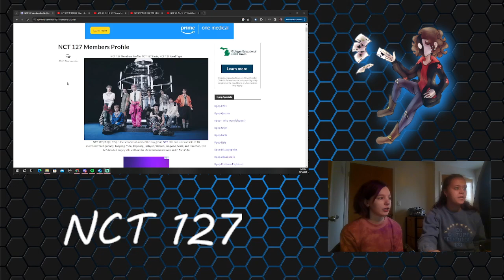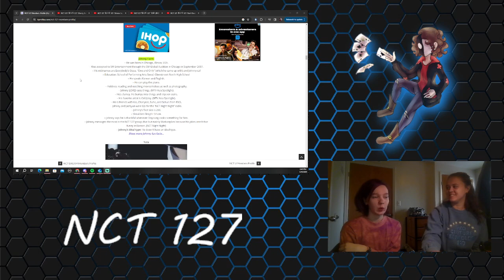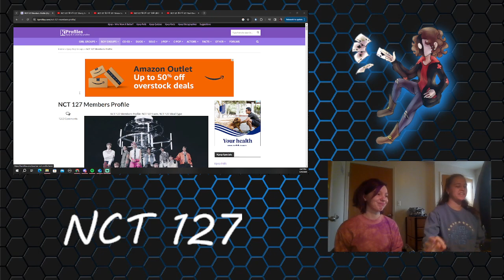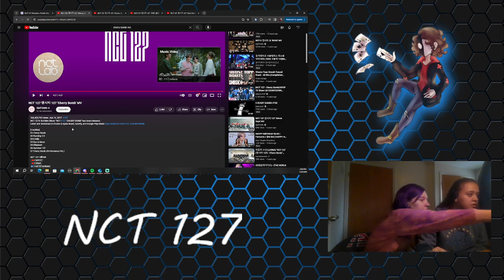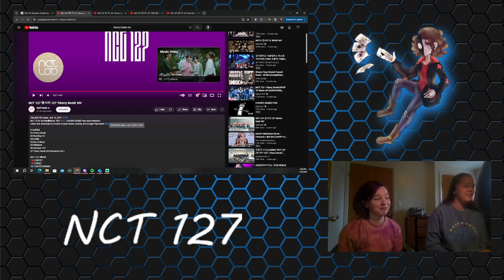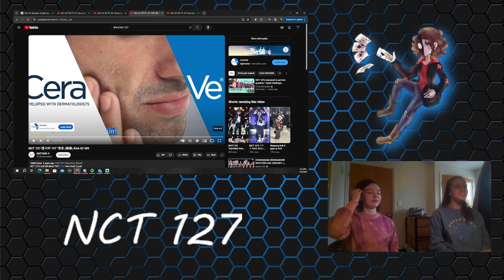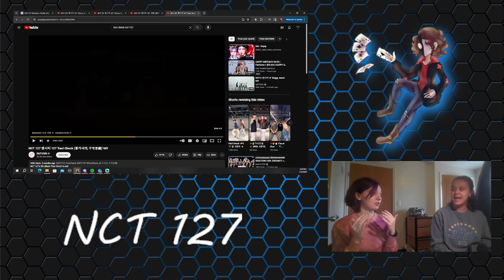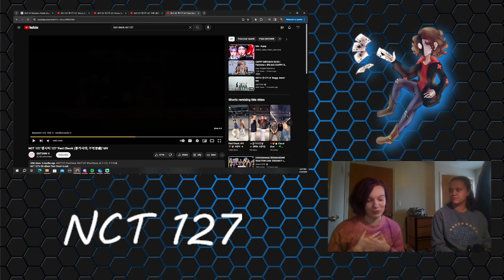Friends Dive: NCT 127 - Cherry Bomb, Simon Says, Kick It, and Fact Check MVs Reaction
I had a lot of fun exploring some of the music of NCT 127! We had a lot of fun recording this too. You can definitely expect more like this from us in the future when we get schedules figured out!

I'm learning a new kpop dance pretty much every week, and I upload them there!
I also stream on Twitch from time to time. I tend to play different games, often times with my friend Wubsy. I may also do a couple live reactions over there if enough people would be interested and if I happen to be live when something drops.